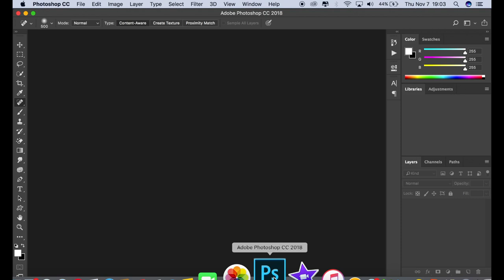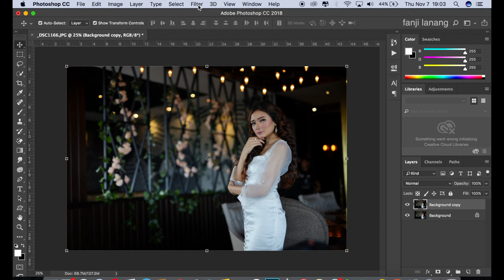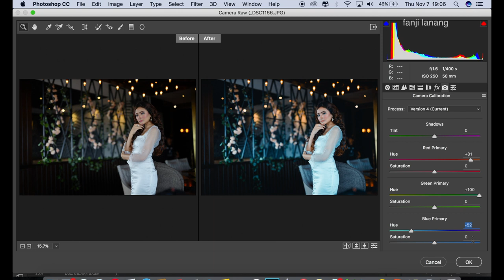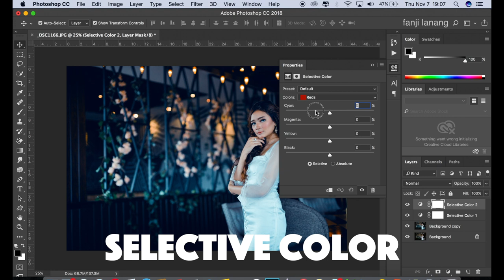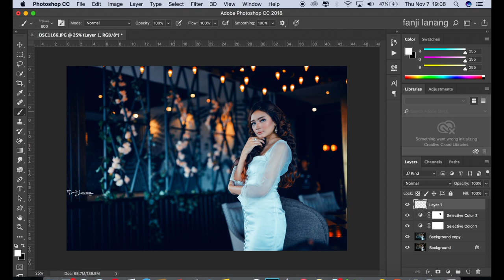Cinematic Movie Blue Color Grading Photoshop Tutorial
in this tutorial i will learn you how to make dramatic color grading style in photoshop , and how to make black effect looks like cinematic movie, i used adobe camera raw  .

(only 30 day from this videos upload)